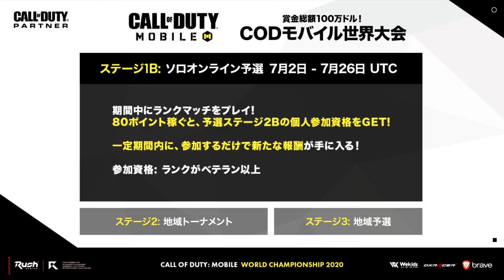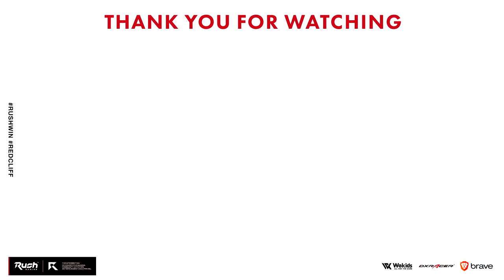【CoD:Mobile】世界大会の予選に出ます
CoDモバイル世界大会！
参加するだけで報酬をGET
賞金総額は100万ドル！（約1億円）

参加資格
ランクがベテラン以上

予選期間
7/2 - 7/6
7/9 - 7/13
7/16 - 7/20
7/23 - 7/2

ダウンロードはこちら！

Call of Duty: Mobile World Championshipsの詳細についてはこちら！